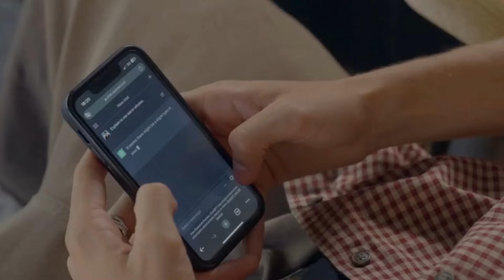The SCARY Truth About Federico Valverde Nobody Is Noticing!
Real Madrid's unsung hero, Federico Valverde, bought for just 5 million euros in 2017 to playing the most numbers of games for Los blancos out of the whole squad in the 2023/24 season, he has gone under the radar as one of Madrid's biggest reasons for their success in recent years with his versatility, work rate and technical ability. Federico Valverde has been a shock to the world. Without doubt, Valverde is currently one of the best midfielders in La Liga. The name “Valverde" evokes images of lung-busting runs, strong tackles, and thunderous shots from a distance. Who do these traits remind you of?